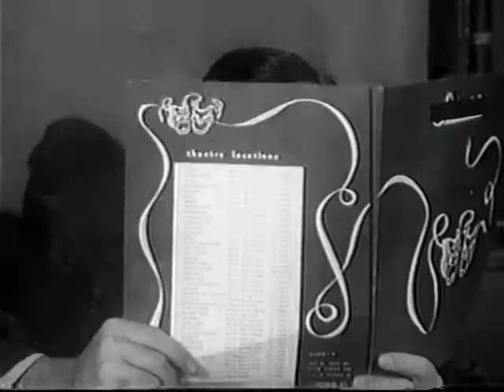The Tab Hunter Show "Portia Go Home" (1960)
Tab Hunter stars as Paul Morgan, a 29-year-old cartoonist whose comic strip Bachelor at Large profiles his amorous adventures around Malibu Beach, California. The program also starred Jerome Cowan as Hunter's boss; John Larsen, the owner of Comics, Inc.; Richard Erdman as his best friend, the rich playboy Peter Fairfield, III; and character actress Reta Shaw as Hunter's housekeeper.